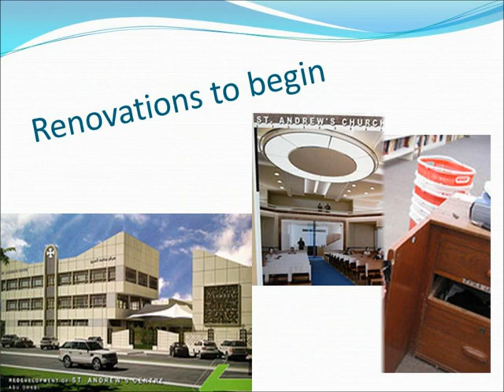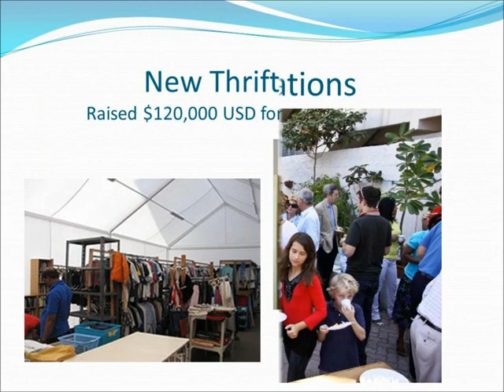2012 Good News from Abu Dhabi